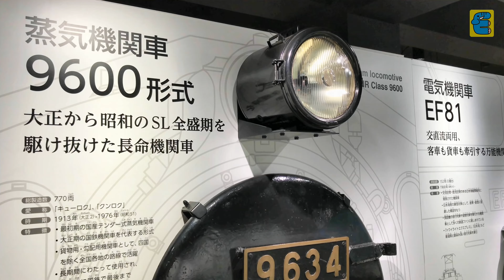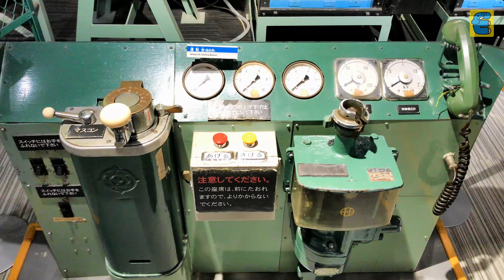新津鉄道資料館 ミニSLやトイトレインレイアウトほか Niitsu Railway Museum, Mini Steam Locomotive, Toy Train Layout [Eng Subs]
新潟市新津鉄道資料館ではミニSL運行・200系新幹線・C57形蒸気機関車などの屋外展示や、トイトレインレイアウト・パンタグラフ昇降などの屋内展示もご覧になれます。
※ミニSL運行: 期日限定
※トイトレインレイアウト: 期間限定
【謝辞】スマートフォンで撮影したため、一部映像が乱れます。ご了承ください。
At the Niitsu Railway Museum in Niigata City, you can see outdoor exhibits such as mini Steam Locomotive operation, Series 200 Shinkansen, Type C57 steam locomotive, and indoor exhibits such as toy train layout and pantograph lifting.
* Mini steam locomotive service: Limited date